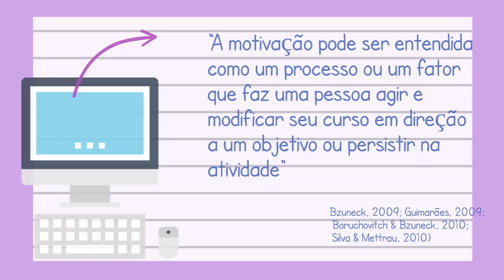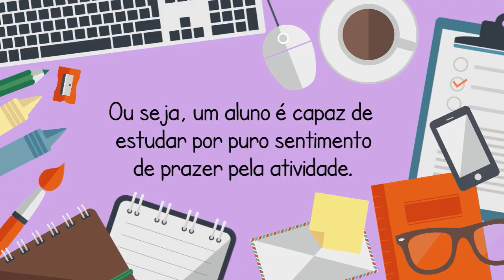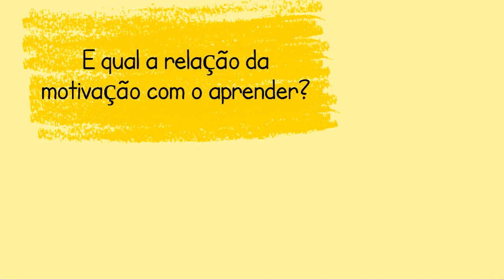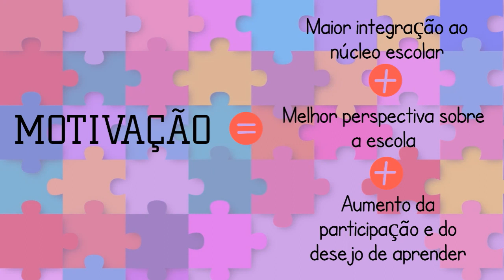MOTIVAÇÃO - Neurociência e Aprendizado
Olá pessoal! Começa a largada dos nossos neurovídeos cheios de conteúdos para entreter vocês por um bom tempo! Todos nossos dados são fundamentados em pesquisas científicas, qualquer coisa, se quiser saber mais sobre o assunto é só falar com a gente nos comentário! A aula de hoje é sobre a MOTIVAÇÃO e seu grande papel no aprendizado!

Abraços,
Equipe NuPEDEN  YouTube